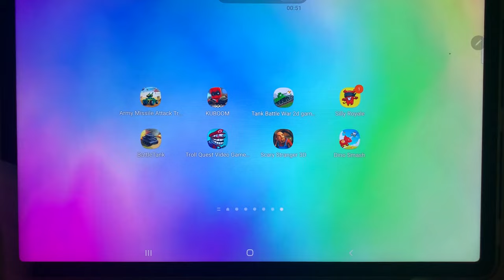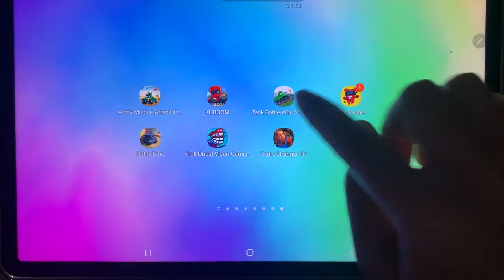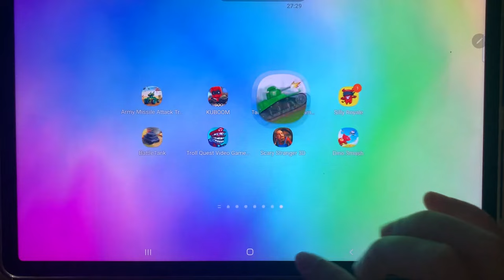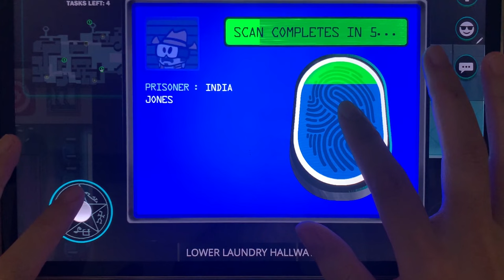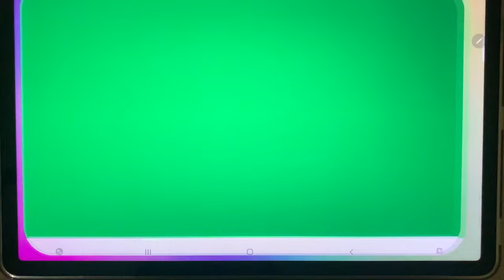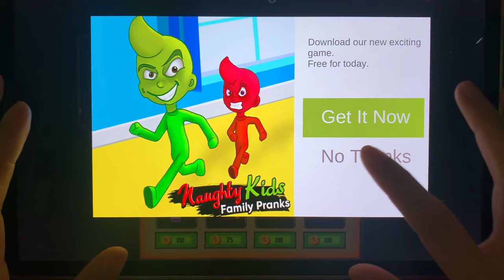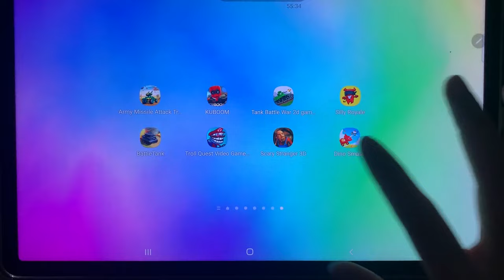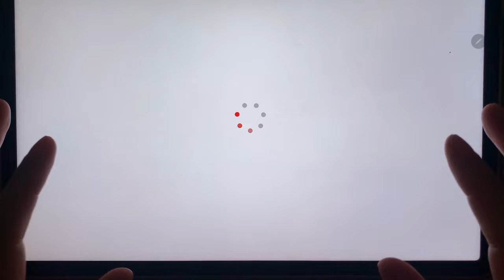Army Missile Attack Truck Simulator, KUBOOM, Silly Royale, Battle Tank, Scary Stranger 3D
Army Missile Attack Truck Simulator, KUBOOM, Tank Battle War 2d game free, Silly Royale, Battle Tank, Scary Stranger 3D, Troll Quest Video Games 2, Dino Smash
© Copyright by Pinky Gaming Channel ☞ Do not Reup